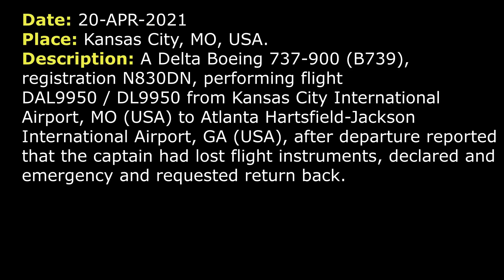The captain’s instruments are dead | Delta Boeing 737-900 | Kansas City, ATC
THIS VIDEO IS A RECONSTRUCTION OF THE FOLLOWING SITUATION IN FLIGHT:

20-APR-2021. A Delta Boeing 737-900 (B739), registration N830DN, performing flight DAL9950 / DL9950 from Kansas City International Airport, MO (USA) to Atlanta Hartsfield-Jackson International Airport, GA (USA), after departure reported that the captain had lost flight instruments, declared and emergency and requested return back.

DAL9950: Departure, Delta 9950, we’re out of 4600 feet for 10000, we’d like to level off, to get a box pattern around. We have an airspeed indicator problem.
DEPARTURE: Delta 9950, roger and climb and maintain 10000. What’s your current altitude, I’m showing 800 feet?
DAL9950: Okay, we’ll switch the transponder over.  The captain's instruments are bad. Copilot's flying. We're actually climbing through 5700.
DEPARTURE: 5700, what was the block altitude you wanted?
DAL9950: No, we’ll just… 10000 feet would be fine and we’ll just fly around at 10000 while we troubleshoot the problem.
DEPARTURE: Delta 9950, roger, report reaching 10000. There will be a rime between 6000 and 9000, temperature minus… Delta 9950, I’m picking up the transponder now. Verify you’re climbing out of 8000.
DAL9950: That’s correct. And we’re gonna go ahead and declare an emergency at this time, Delta 9950.
DEPARTURE: Delta 9950, roger, turn right heading 190 and at pilot’s discretion descend, and maintain 6000.
DAL9950: Okay, hey, can we stay above clouds due to the icing? Can we just stay up here at 10000? We're gonna be a little while.
DEPARTURE: Delta 9950, roger, maintain 10000, right turn heading 190. And let us know what are your requests? And if you need any other assistance…
DAL9950: Okay, I’ll just give you an idea of what’s going on. This airplane, I don't think it's flown in 13 months. This is one of the first ones they parked, when the COVID hit. So… Anyway, what we’ve got is 3 sets of airspeed indicators: the captain’s, the copilot’s and the stand by, and it appears that the captain’s instruments are dead.
DEPARTURE: Delta 9950, understand that and when you get a chance let me know if you have any HAZMAT, personnel on board and I guess…
DAL9950: Yeah, the plane is completely empty, we don't even have water on board.
DEPARTURE: So it's just you guys up there?
DAL9950: Just us, that's it, no carts, no water, no HAZMAT, no cargo, no nothing.
DEPARTURE: Delta 9950, roger.
DEPARTURE: Delta 9950, just wanna verify, you got 2 souls on board. And how much fuel?
DAL9950: We’ve got 30000 pounds, which is enough for about 6 hours.
DEPARTURE: Alright, and 2 souls on board, correct?
DAL9950: Yeah, the plan is here, we’re just gonna go through the checklist and then we’ll notify the company what’s going on. And then we’ll want vectors back for ILS to 1L.

HOW I DO VIDEOS:
1) I monitor media, airspace, looking for any non-standard, emergency and interesting situation.
2) I find communications of ATC unit for the period of time I need.
3) I take only phrases between air traffic controller and selected flight.
4) I find a flight path of selected aircraft.
5) I make an animation (early couple of videos don’t have animation) of flight path and aircraft, where the aircraft goes on his route.
6) When I edit video I put phrases of communications to specific points in video (in tandem with animation).
7) Together with my comments (voice and text) I edit and make a reconstruction of emergency, non-standard and interesting situation in flight.